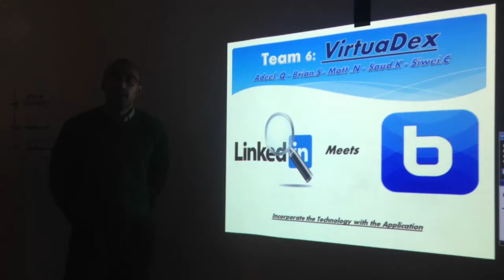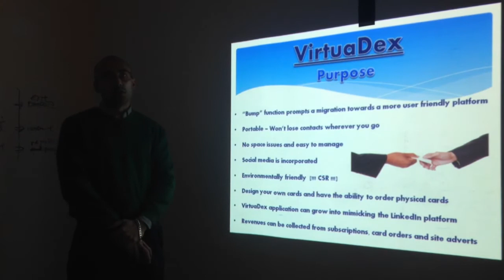Business Plan: VirtuaDex - Team 6